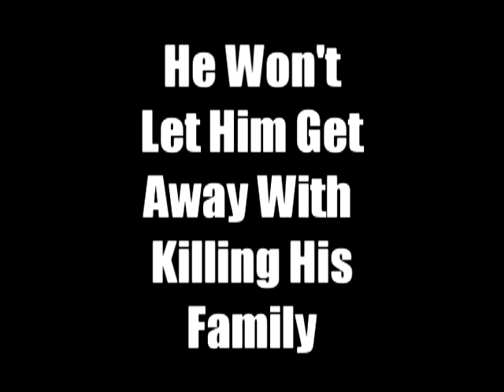Snowy Path - Theatrical Trailer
The movie Snowy Path is a story of one man who's out to get revenge on the man who killed his family. He finds him, but he also finds something out about him he wasn't ready to hear. Join him on his quest to get revenge on the hardest adversary he's ever faced... You won't believe the ending.

The first time using my green screen. :) I think it came out pretty good. This is just a fake trailer I made because I was bored :] Tell me what you think. Nice comments only please!